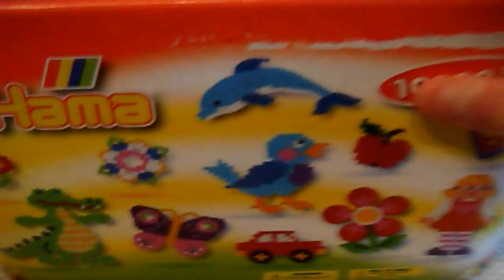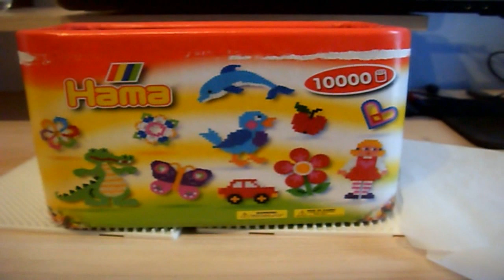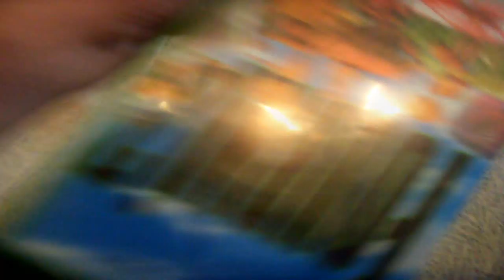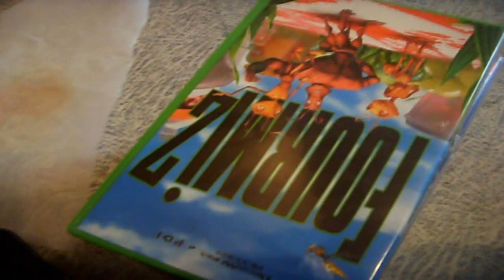[TUTO] - Comment faire un Pixel-art ?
Aujourd'hui , une vidéo un peu spéciale puisqu'il vas s'agir d'une vidéo tutoriel.
Je vais vous montrer de A à Z comment faire un joli pixel-art.
Si vous avez des questions , n'hésitez pas a mettre un commentaire.